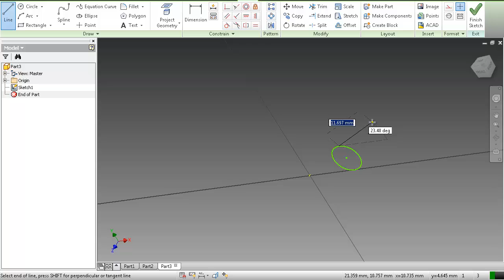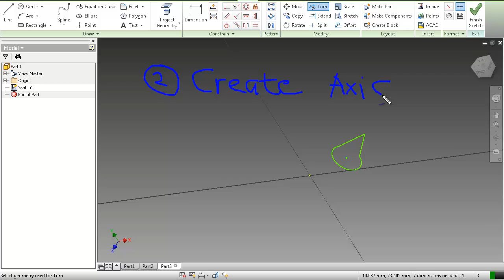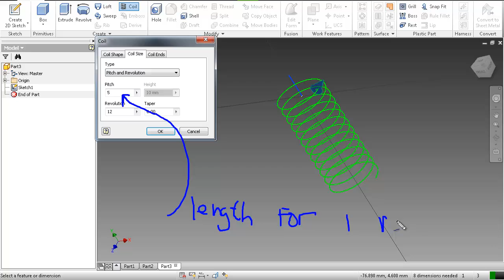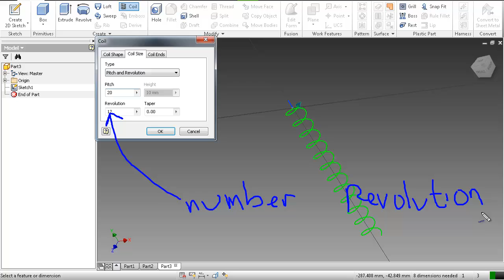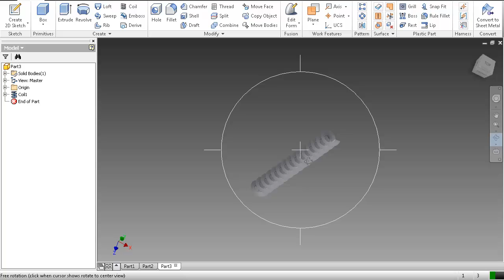Training Autodesk Inventor Indonesia-Coil